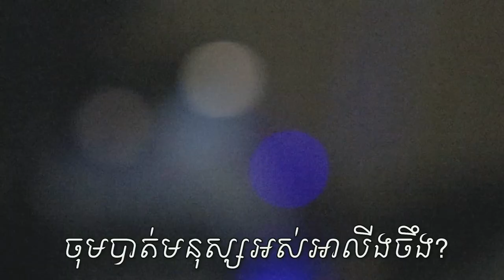PrankដកឌុយWifiពេលប្អូនកំពុងលេងGame GTA5!!!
-អរគុណបងប្អូនគ្រួសាររបស់G-Win (GFAM)សម្រាប់ការចូលមេីលវីដេអូរនេះ
-ក៏សុំទោសបេីខ្ញុំបាទបង្ករជាកំហុសអច្ចេតនាសង្ឃឹមថាបងប្អូននឹងយោគយល់
+សុំសួបងប្អូនថា៖
-យល់យ៉ាងណាដែរចំពោះវីដេអូរនេះ?​
-អ្នកណាខ្លះមេីលដល់ចប់?​
-វីដេអូរក្រោយចង់មេីលខ្ញុំធ្វេីវីដេអូរបែបណា?​
-សូមផ្តល់ចម្លេីយតាមcommentខាងក្រោម...

ក្នុងChannel G-Win មានផុសជាវីដេអូរសប្បាយសប្បាយចែកជូនជាចំណីអារម្មណ៌បងប្អូនដូចជា ៖
-VLOGដេីរសម្ភាស៌កូរគេគ្រប់ទម្រង់បែបបថទាំងអស់
-Reaction Video (khmer Hiphop song)(Funny Video)(Tiktok)
-Challengeប្លែកប្លែកតាមCmtពីGFAM
បញ្ជាក់៖
គោលបំណងដែលខ្ញុំធ្វេីវីដេអូរក្នុងYOUTUBEគឺមិនមែនដេីម្បីលុយនោះទេ។​